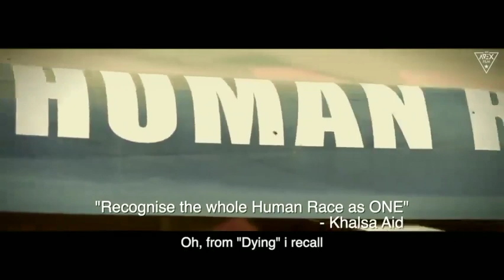KhalsaWaheguru ji 🙏😊khalsa